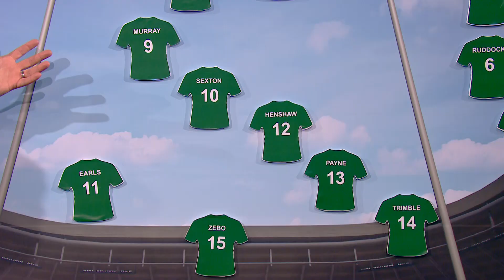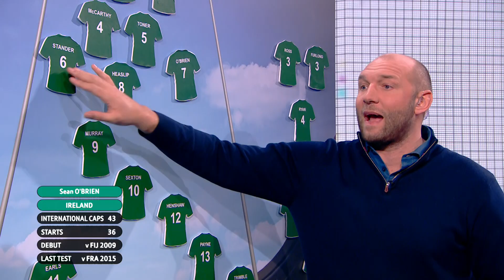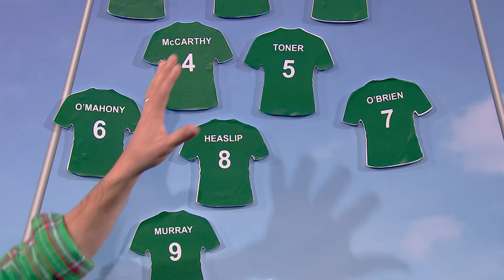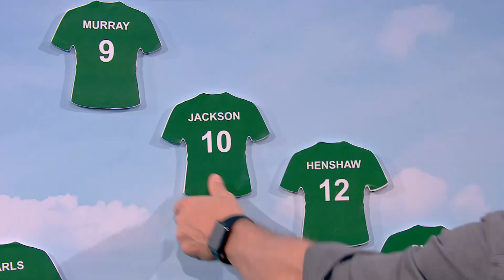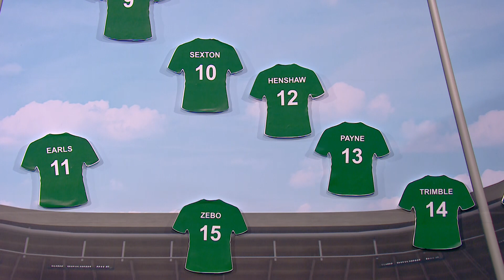Analysing Ireland's options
Ben Kay and Austin Healey are joined by Tommy Bowe to analyse Ireland's options following their opening Six Nations draw with Wales.